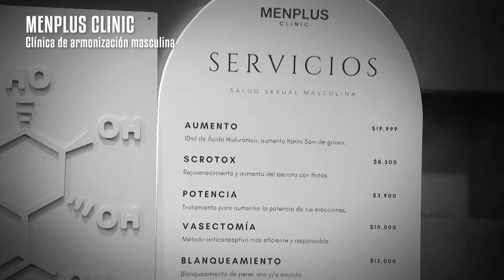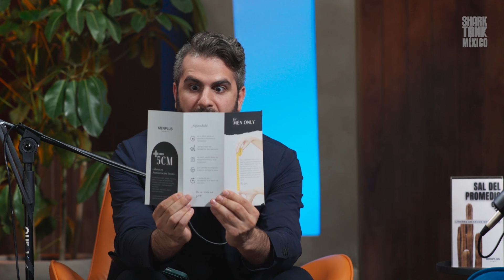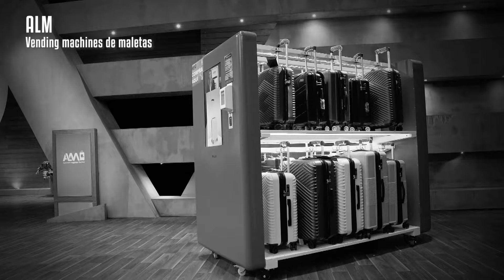El After Show: Quería aumentar el tamaño de su negocio | Temporada 9 | Shark Tank México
MenPlus Clinic visita el After Show de Shark Tank México y nos revela todos los pormenores de su paso por el tanque. Además, recibimos a Plenna, The Best Hair Salons, Planeación Mística y Alm.

00:00 - Chapters
00:01 - MenPlus Clinic
07:27 - Plenna
11:39 - The Best Hair Salons
15:02 - Planeación Mística
20:25 - Alm

¡Disfruta de más episodios de Shark Tank México!

SharkTankMx Nueva Temporada Lunes y jueves 9PM por YouTube
Viernes 10:30PM por Sony Channel

Shark Tank México:
La novena temporada de Shark Tank México regresa con más fuerza y emoción, invitando a audaces emprendedores a enfrentar a un panel renovado de feroces tiburones. Este exitoso proyecto de Sony Pictures continúa su misión de apoyar negocios ingeniosos, destacando la importancia de los emprendimientos en cada episodio. A diferencia de temporadas anteriores, esta edición contará con pitches exclusivos dentro del canal de YouTube.
Los nuevos tiburones invitados, Alex Torrenegra y Bismarck Lepe, se unen a un impresionante grupo de inversionistas: Alejandra Ríos, Alejandro Litchi, Amaury Vergara, Karla Berman, Marcus Dantus y Marisa Lazo. Además, Víctor González Herrera y Simón Cohen también harán su debut, enriqueciendo el panel con su vasta experiencia empresarial. Los participantes presentan sus ideas ante los tiburones, esperando conseguir el respaldo económico y los valiosos consejos de estos expertos inversionistas. Este 2024, la novena temporada promete más enseñanzas, negociaciones emocionantes y el impulso necesario para convertir ideas en negocios prósperos, fortaleciendo así el espíritu emprendedor en México. ¡No te pierdas esta nueva entrega, llena de innovación y oportunidades únicas!